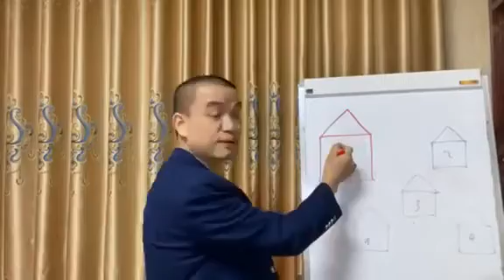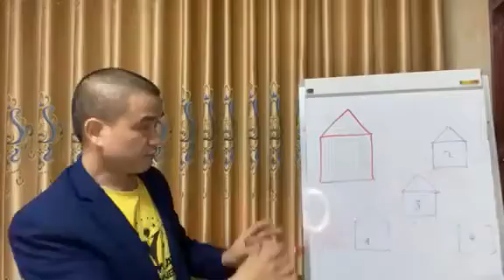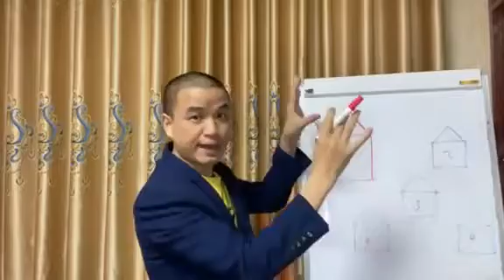Bán nhà mặt đường đi để giàu có anh chị em nhé